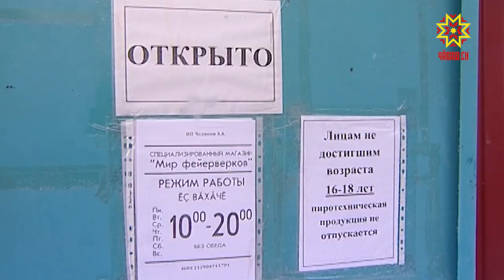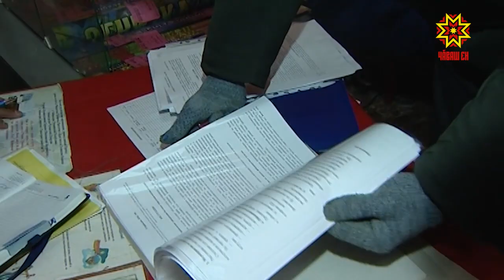В Чебоксарах определены специальные площадки для запуска новогодних фейерверков.